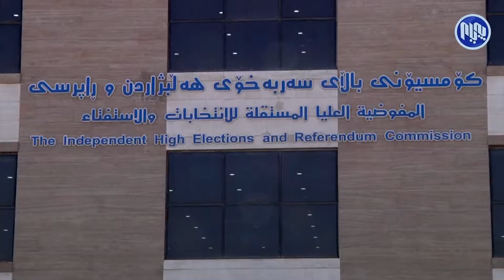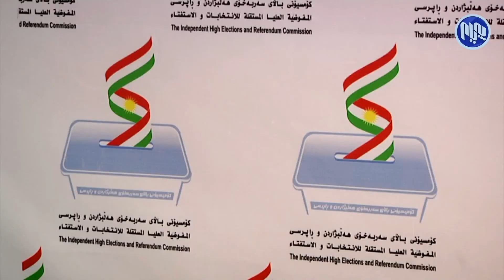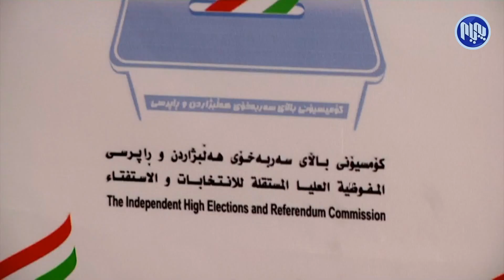كۆمسیۆنی هه‌ڵبژاردنه‌كانی‌ هه‌رێم ئاماده‌كاریی بۆ پاككردنه‌وه‌ی‌ تۆماری‌ ده‌نگده‌ران ده‌كات